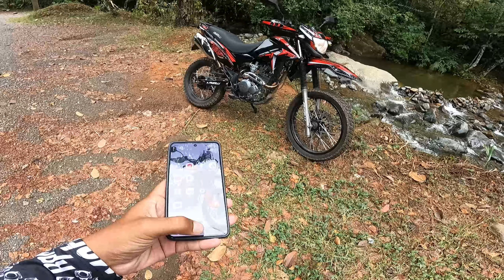Salimos en la Fratelli Xe 125 x Trocha, Comportamiento